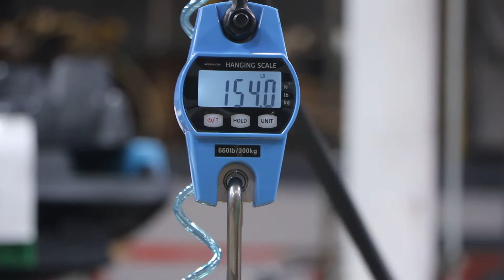AIM6625 ID Gripper